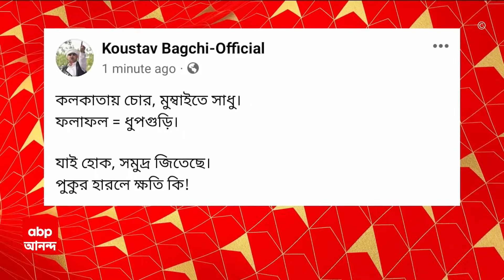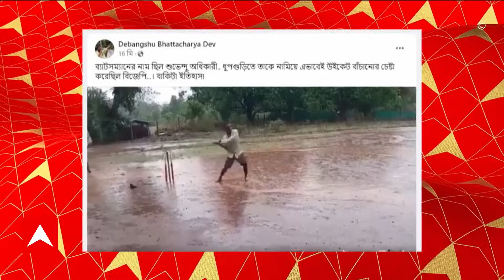Kaustav Bagchi: 'কলকাতায় চোর, মুম্বইয়ে সাধু, এরই ফলাফল ধূপগুড়ি' নাম না করে অধীরকে কটাক্ষ কৌস্তভ বাগ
ধূপগুড়িতে জোটের জামানত বাজেয়াপ্ত, ফের আক্রমণে কৌস্তভ । 'কলকাতায় চোর, মুম্বইয়ে সাধু, এরই ফলাফল ধূপগুড়ি' । 'যাই হোক সমুদ্র জিতেছে, পুকুর হারলে ক্ষতি কি!' । নাম না করে অধীরকে কটাক্ষ করে ফেসবুক পোস্ট কৌস্তভ বাগচীর